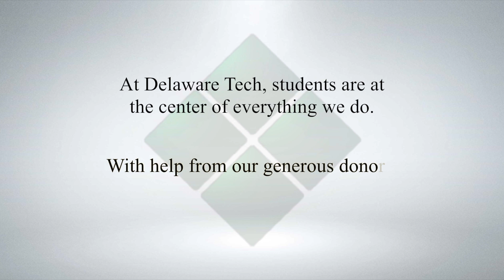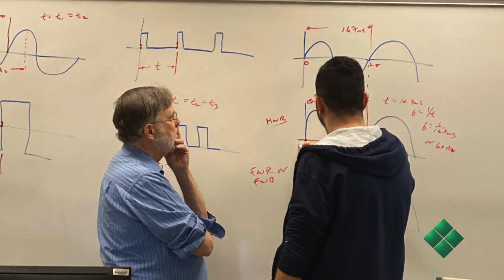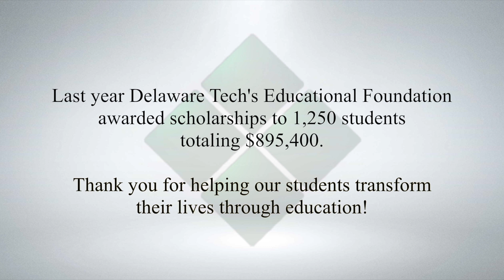Support the Success of Delaware Tech Students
At Delaware Tech, students are at the center of everything we do. With help from our generous donors, we are able to eliminate many financial barriers that could impede their success. An investment in our students encourages them to achieve their educational and career goals, as evidenced in this video featuring students who have been awarded scholarships from Delaware Tech’s Educational Foundation.